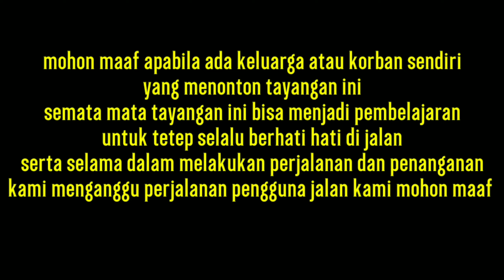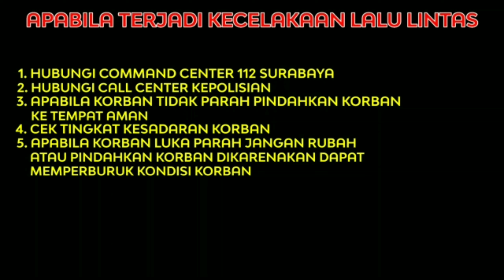KECELAKAAN JL. WONOKROMO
Info.Command Center
Kejadian Kecelakaan Lalu Lintas
Lokasi Jl Wonokromo

KRONOLOGI
Pengendara R2 tiba-tiba mengantuk lalu hilang kendali dan terjatuh

1 korban luka penanganan di lokasi